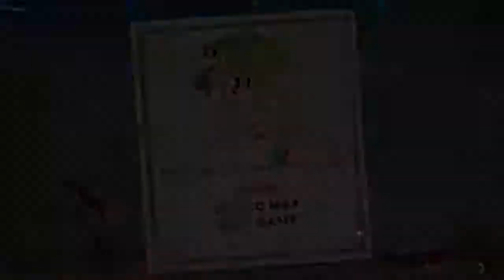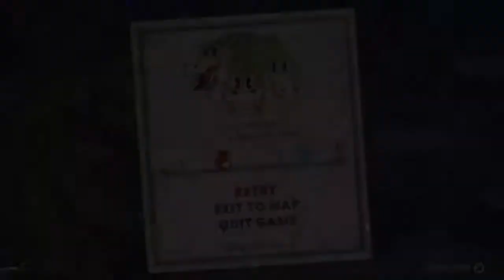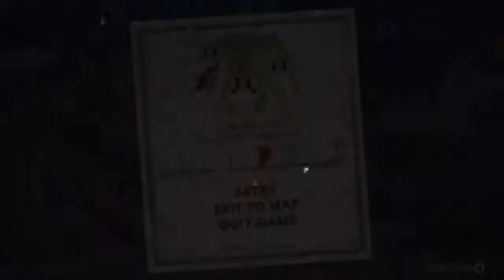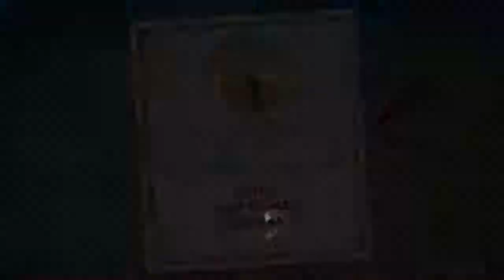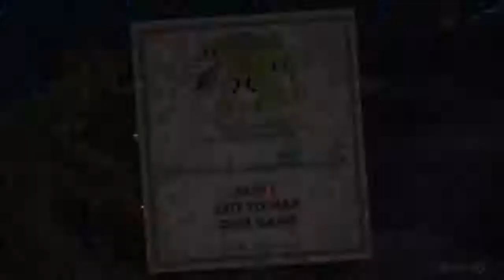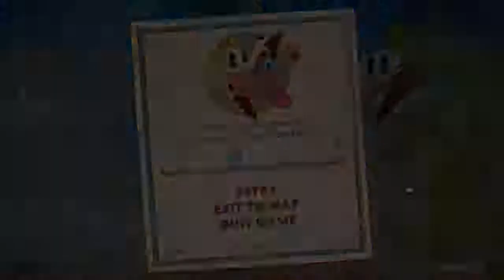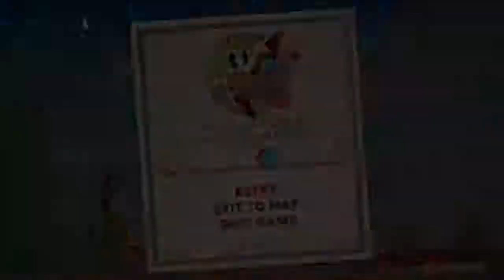Cuphead - Hail Hydra -Koco plays with BearFriend part 16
Cuphead part 16
Dave Koco's let's play with Bearfriend

Milk Mario and Milk Luigi set out on a journey to save themselves. all because of Cuphead's gambling problem.